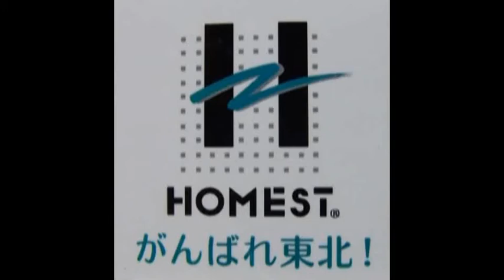2011 11 8 新潟県指定選手合宿 狭山 高橋